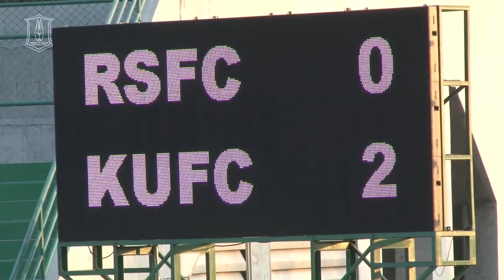BGTV : RSFC NEWS ประเดิมไม่สวย! รังสิตฯ พ่าย เกษตรฯ 0-2 ศึกลีกภูมิภาคนัดเปิดฤดูกาล